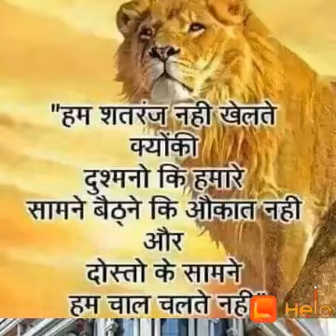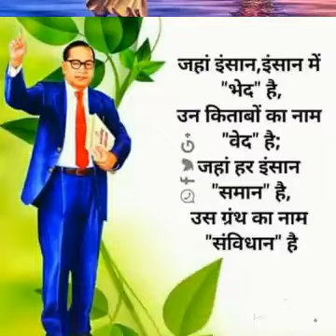O bhim me change vale